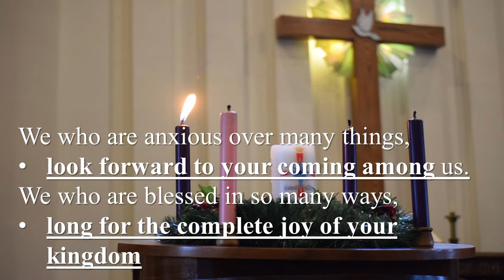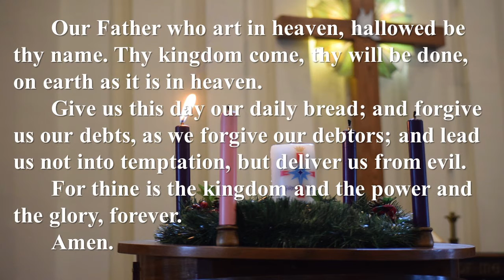Prayer and Ending of Worship, November 29, 2020 - Presbyterian Church of Marion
Presbyterian Church of Marion, Marion Center, PA